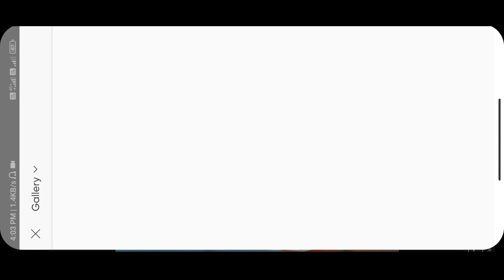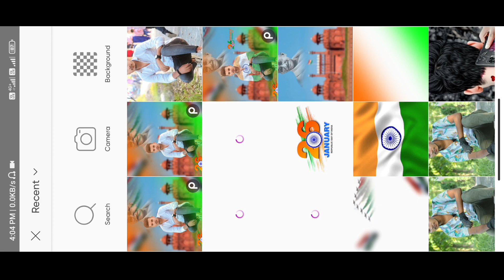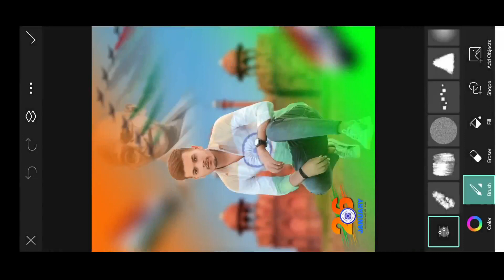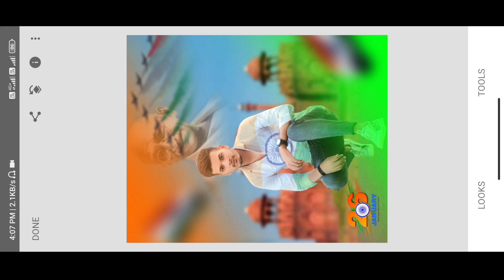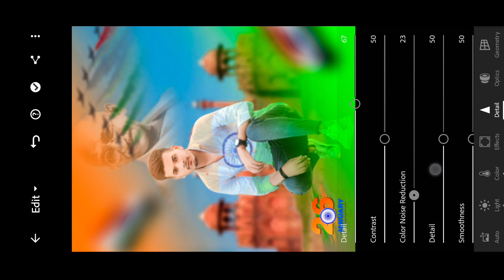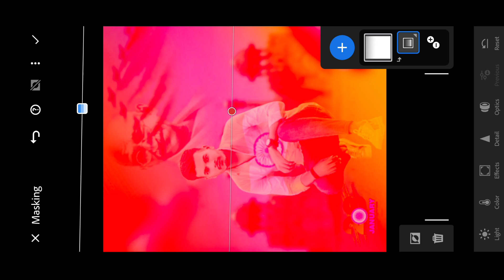26 January Photo Editing || Republic Day Photo Editing करना सीखे || Indian Flag Concept editing 2023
26 January Photo Editing || Republic Day Photo Editing करना सीखे || Indian Flag Concept editing 2023

26 January